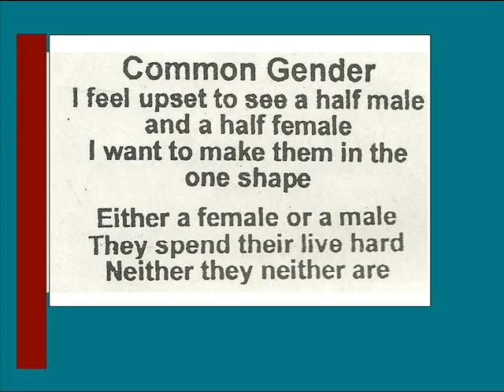English hottest No 1.wmv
conman gender  a poem